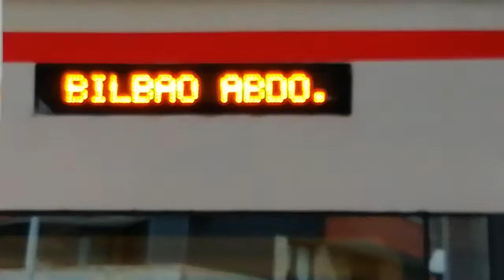Renfe 161 en barakaldo